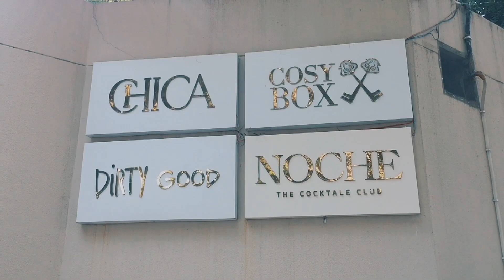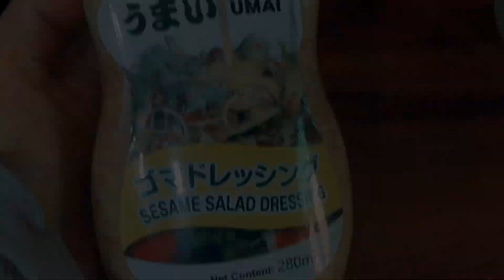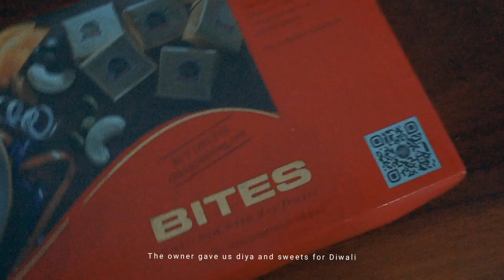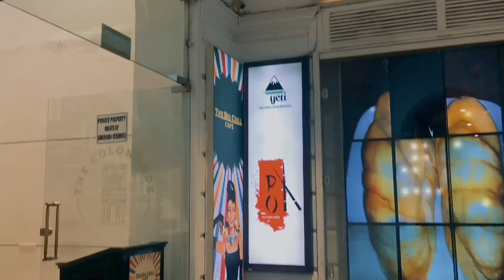Monthly Vlog | Meetup with my girlies | Westlife concert 🍿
Hope everyone is doing okay.
we finally got the chance to attend westlife concert in Delhi and i must say it was so fun and very emotional.
Took me back to those DVD and CD player days lol.

Hope you liked my monthly vlog.
Be sure to take care of your mental physical health and stay cozy.

THANKYOU

Love M.

BGM
Daystar - waltz in the green forest
Anthony Lazaro - The silent patient
Sean Magwire - Holy ghost
Anthony Lazaro - Life could be so simple